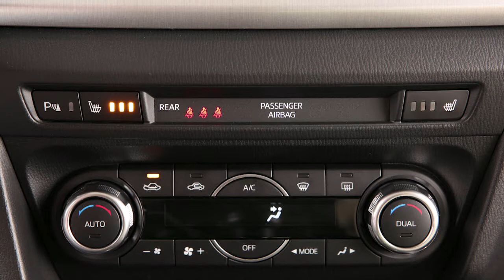Mazda3 l Réglages des sièges et du volant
Une position de conduite confortable est essentielle pour pouvoir atteindre toutes les commandes de votre véhicule et faire fonctionner votre Mazda en toute sécurité. Dans cette vidéo, vous pouvez apprendre comment régler la position des sièges et du volant dans votre véhicule pour un confort optimal.